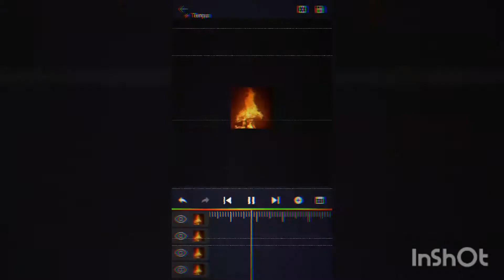Bandit: blowing gaskets